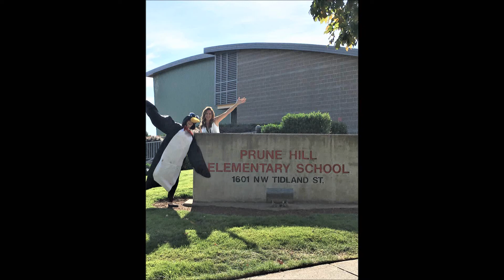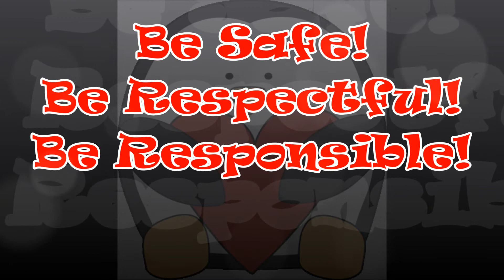12 17 2018